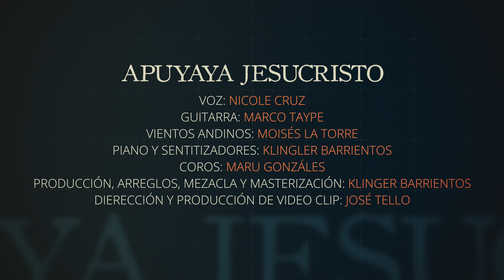Nicole Cruz - Apuyaya Jesucristo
Apuyaya Jesucristo, de la talentosa artista ayacuchana Nicole Cruz

GRACIAS: